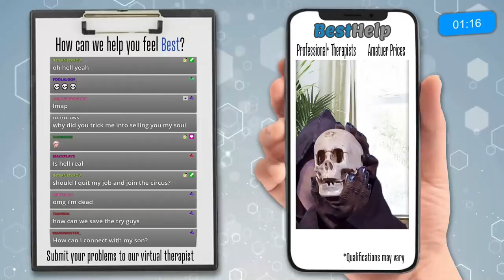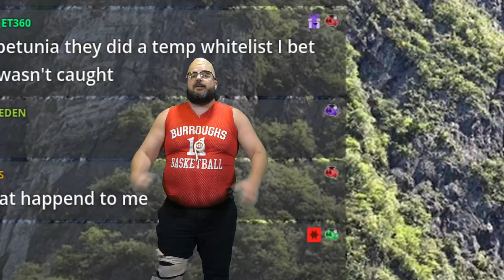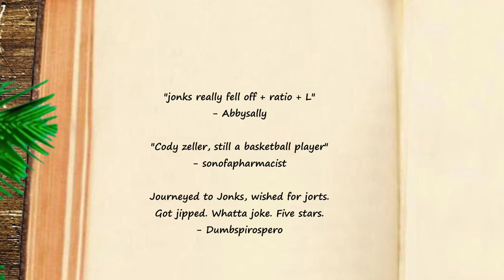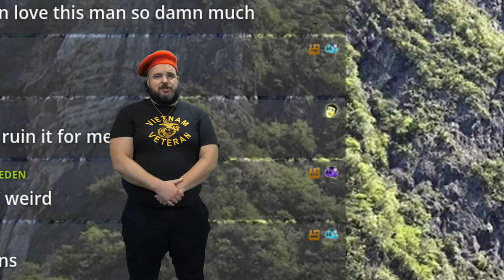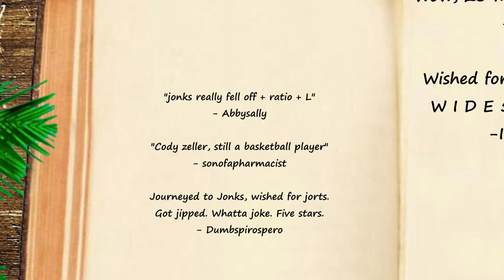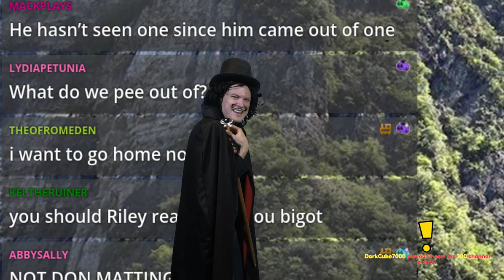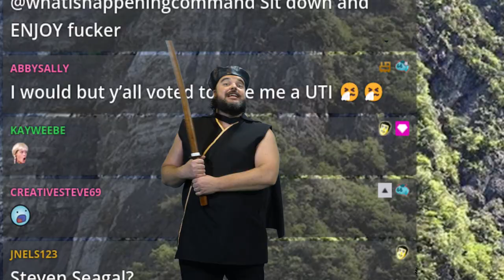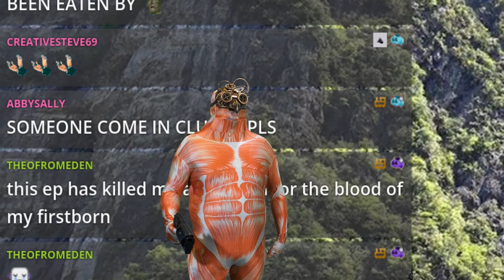Jon Gabrus - EverythingNowShow #382 (Jonks)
Jon Gabrus (@gabrus on Instagram)!